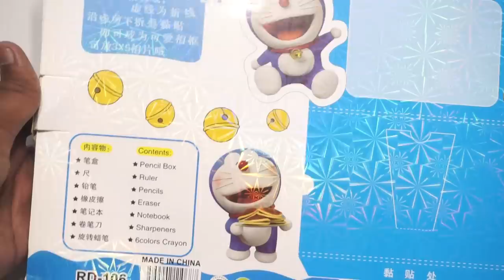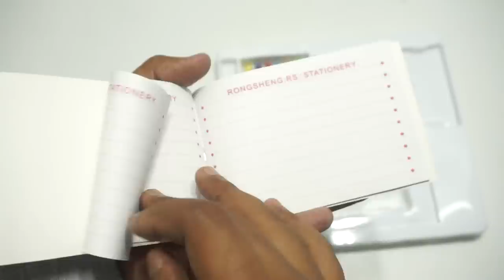DORAEMON STAND BY ME STATIONERY SET RETURN GIFT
Doraemon Stand By Me Stationery Set

Hi Friend In the Chatpat tv we are going to open Doraemon Stationery set
1.Colour and design will be send as per availability.
2.Packs are printed with kids favorite cartoon characters of kids
3.Packs are printed with favorite cartoon characters of kids. Character will be send as per availability
4.Best BirthDay Party Return Gift For Kids